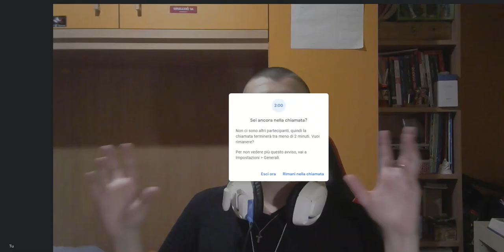Solennità del Corpus Domini - Il Miracolo Eucaristico di Bolsena